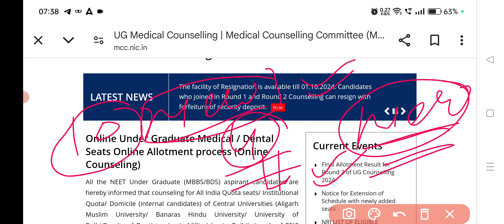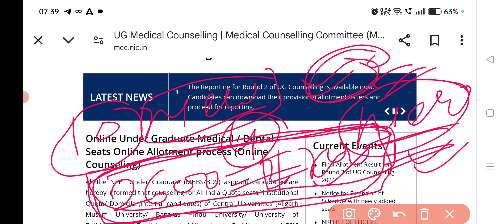MCC Neet 2024 3rd Round Seat matrixlNeet 3rd Round New College |Cutoff Round 3 Very Low